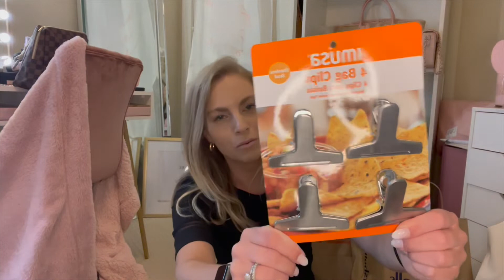Tjmaxx:marshalls:homegood haul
I hope you all love these kind of videos! This is so much fun!

Share my YouTube !

Linktree;

Poshmark-

Push that bell for notifications of future uploads !